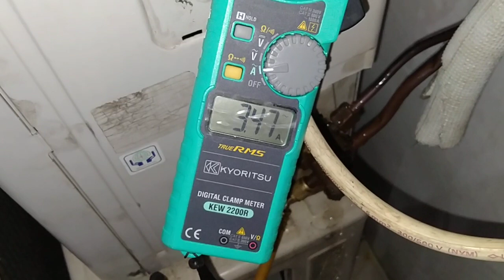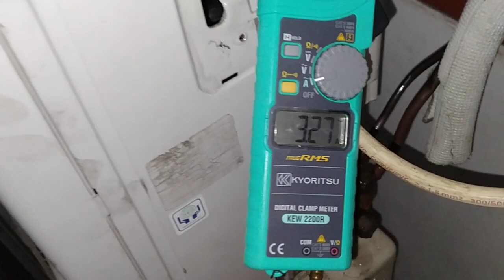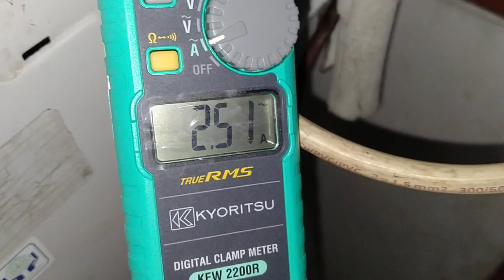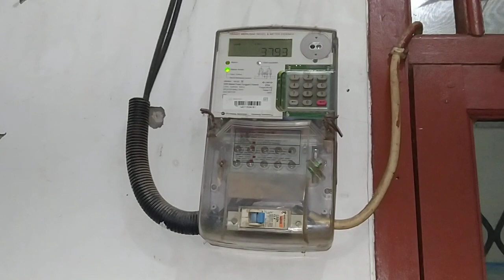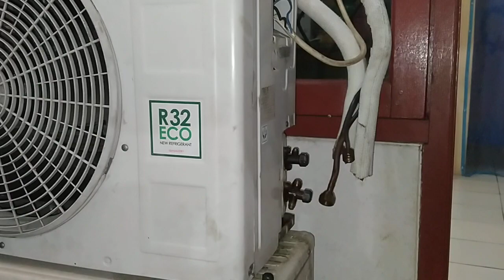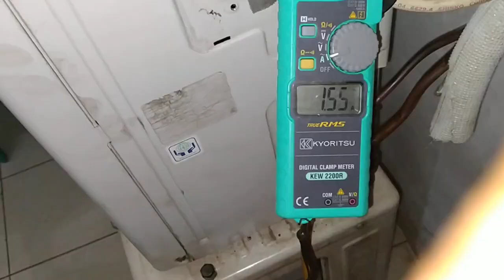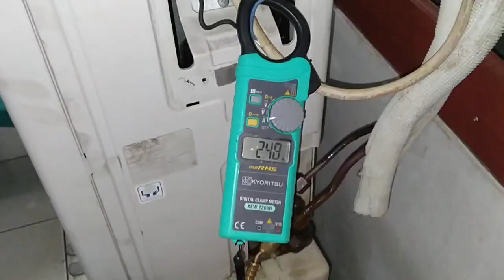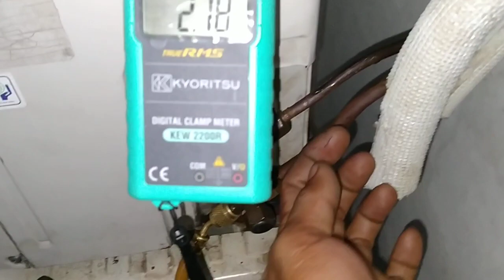Cara Turunkan Daya listrik pada Ac|menghemat listrik pada Ac|Service Ac Bekasi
Hallo semua kali ini saya mau berbagi cara menurunkan daya listrik pada Ac 1 pk ayo simak vidio nnya Semoga bermanfaat, jangan lupa Subscrib dan aktifkan tombol lonceng agar dapat terus mengikuti vidio baru selanjutnya dari kami.